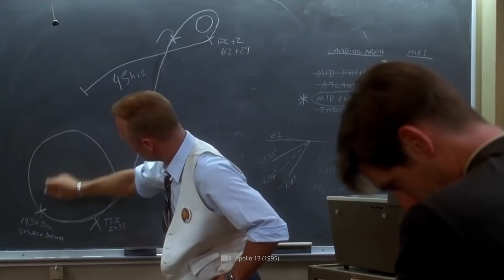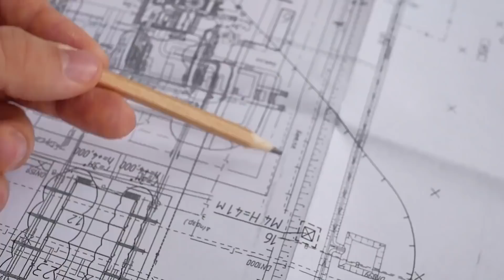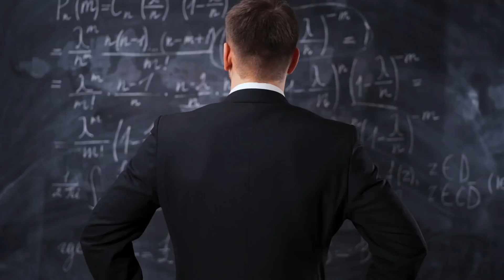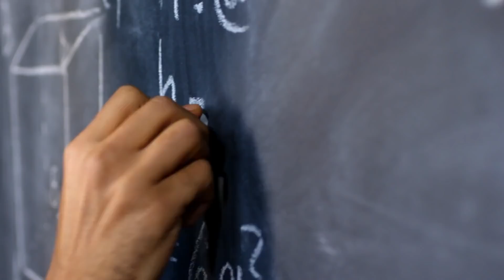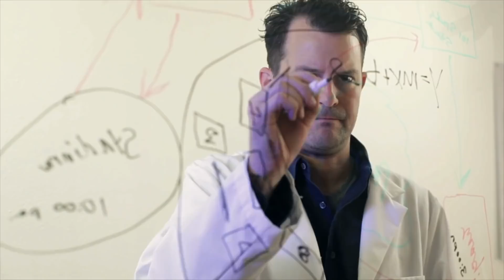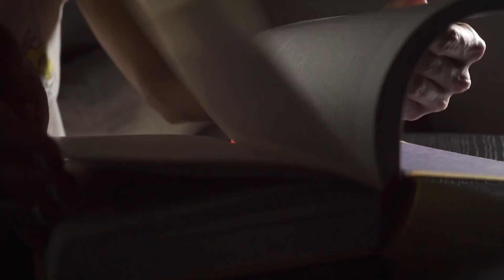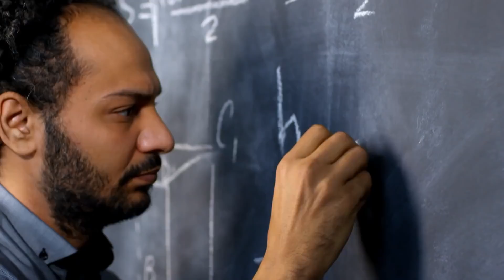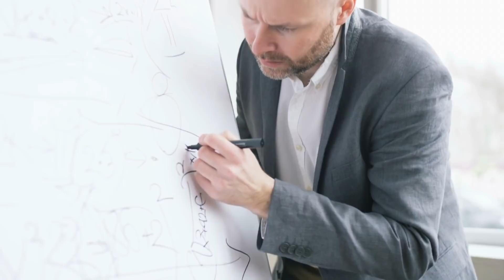Ученые не могут разгадать загадку этого мужчины уже 70 лет - как он все это построил!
Сейчас, как никогда, каждый испытывает глубокое желание понять окружающий мир. За последние годы произошло несколько невероятных достижений в физике, химии, биологии и других областях науки. Это понимание недавно помогло нам объяснить несколько загадок, используя новые знания на благо человечества.